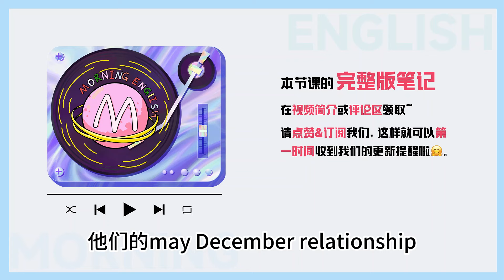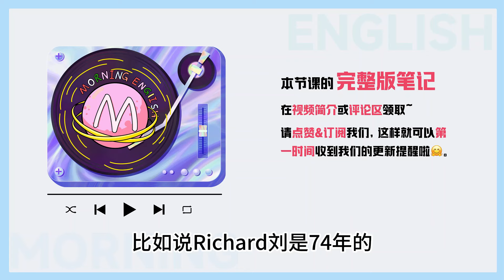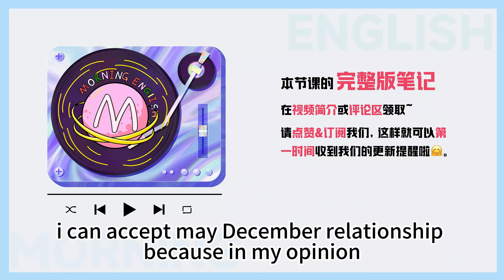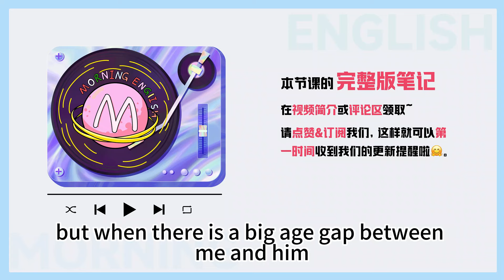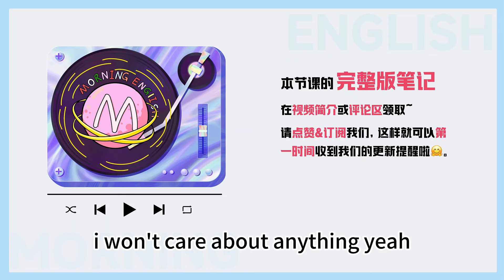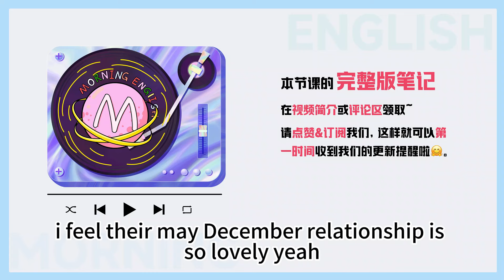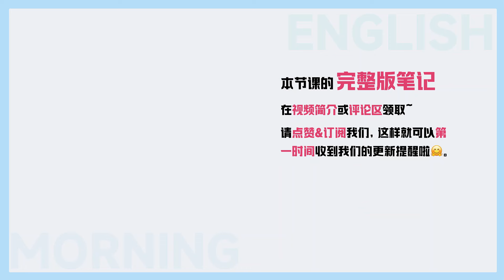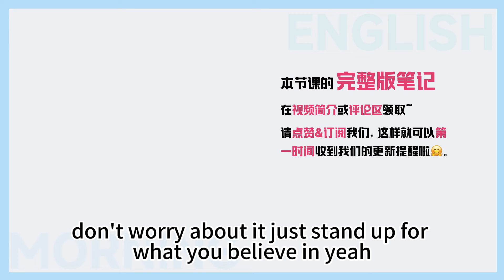May-December 和「5月、12月」沒關系！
笔记：

演讲词 #1

Personally I can accept the May-December Relationship, in my opinion age is just a number.
我可以接受老少恋。因为年龄只是一个维度。

演讲词 #2

For me, being able to get along with each other is always the most important thing. if a couple can share interests and passions then their quality of life together will always be high.
对我来说，能够相处舒服，永远充满好奇心，心灵相通，一起成长才是最重要的。

演讲词 #3

Generally speaking, people's personalities don't change a great deal throughout their lives, meaning you can tell what somebody will be like in the future. if somebody has no enthusiasm for life at 20, they will still have none at 60.
这些东西是年龄所能决定的吗？显然不是。单说好奇心吧，很多人才二十出头，刚踏入社会，就已经能够看到他们60岁的样子了。对生活完全没有热情啊。

演讲词 #4

We should be more acceptable in this world, no matter if you are a May-December couple gay couple, lesbian couple, or transnational couple, Don't worry about it, just stand up for what you believe in!
我们接受这个世界的多样性，不管是老少恋，还是同性恋，还是跨国恋， 别担心这些，相信你所相信的！

演讲词 #5

We should indeed keep calm in the face of difference, and live our lives in a state of inclusion and wonder at the diversity of humanity.
面对差异，我们要保持淡定，在这个多样化的社会中，好好地生活。

其他例句
对老少恋的态度

#1 I am afraid they will think I am either a silly girl or a gold-digger.
我怕他们认为我不是傻，就是贪财。

#2 What do you think of May-December relationship? Can you accept it?
你是如何认为老少恋的？你可以接受吗？